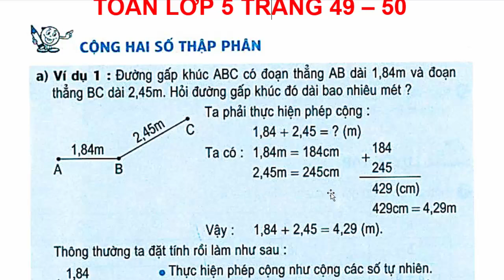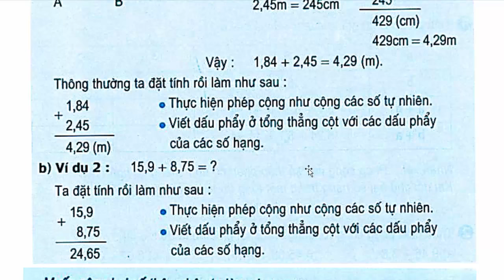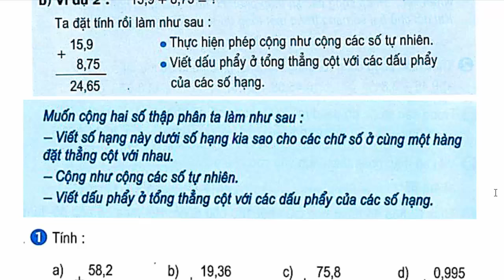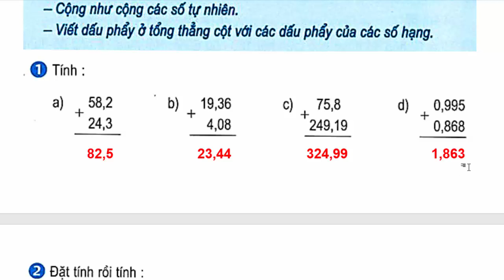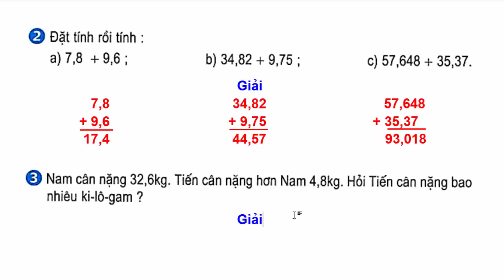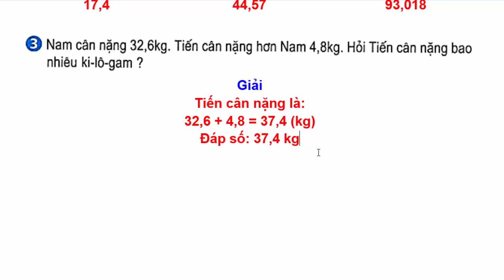Toán Lớp 5 Trang 49 50 - Cộng Hai Số Thập Phân